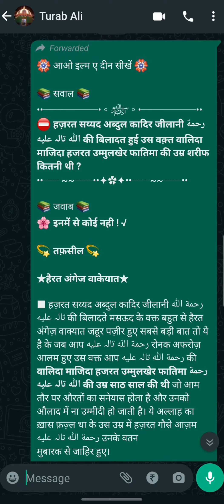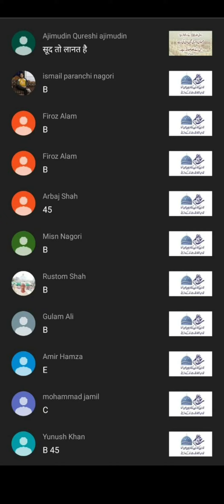Huzur Gosepak ki walida ki umar apki pedaish k waqt kitni thi ?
Hazrat AbdulQadir Jilani Sarkare Bagdad Huzur Gosepak 11wi Sharif Sawal jawab special Status 1gyarvi Sharif new 2020 coming soon WhatsApp status ghouse pak WhatsApp statusComming Soon Urs e Gouse pak 2021 Status || Gouse pak status | Qadri Status